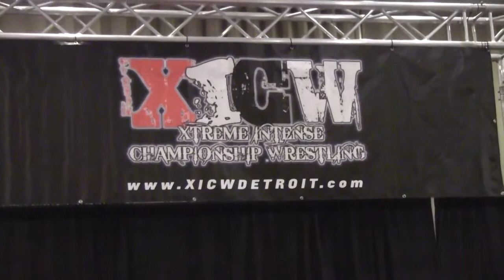XICW 209 Halal Beefcake vs. Scarboni Brothers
Tag Team Action!